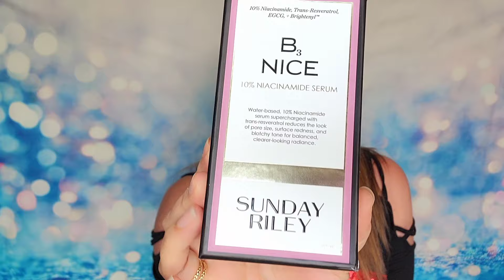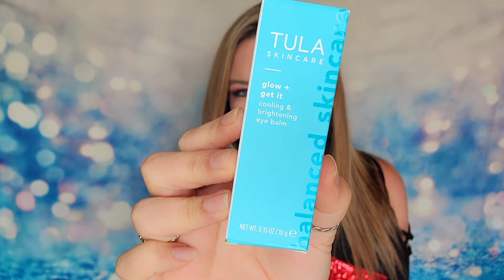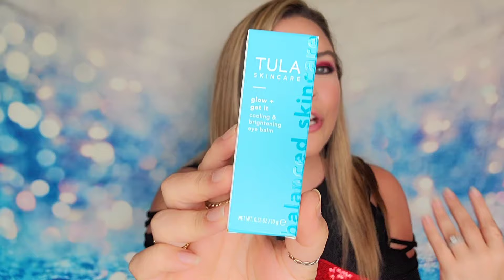Allure Beauty Box July 2024 Unboxing + Coupon Code | ONLY $15 & FREE SUNDAY RILEY!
SAVE $5 OFF WITH CODE: BEAUTY5
(Code will only work with the link above.)

PURCHASE A 3 MONTH PLAN AND SAVE $10 OFF WITH CODE: WELCOME
PURCHASE A 12 MONTH PLAN AND SAVE $25 OFF WITH CODE: WELCOME
(Codes will only work thru the link above. Please do not share these codes outside of my channel. They were deactivated last time.)

The Facts: Allure Beauty Box costs $25 a month with free shipping. 3 Full size products inside every box and 3 additional sample sized items. If you purchase in the month of July, you will receive the July box.

If you would like to help support my channel,

Have a box and want it featured? Send it to the address below!
Subscription Sisters
c/o Sydney
1704 N Bell # 154
Fremont, NE 68025 USA